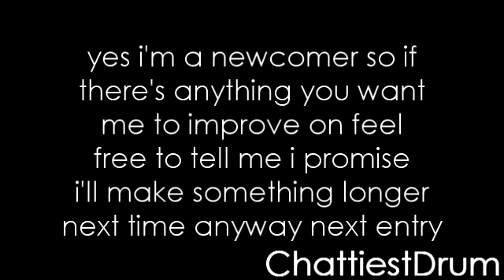michael rosen refuses to contribute to society (entry)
he never went

tongs:
Boards of Canada - Roygbiv
Arca - Knot
J Dilla - The New (sped down slightly)
Mogwai - History Day
AFX - Love 7